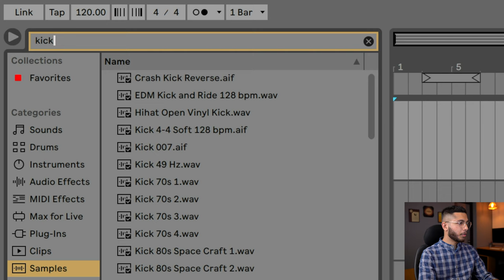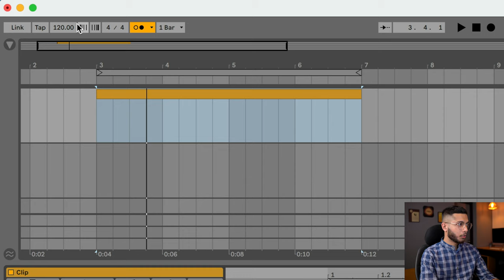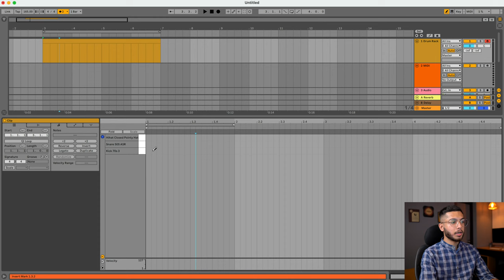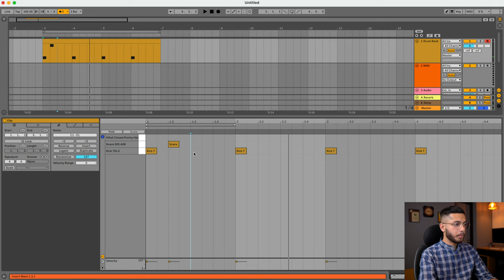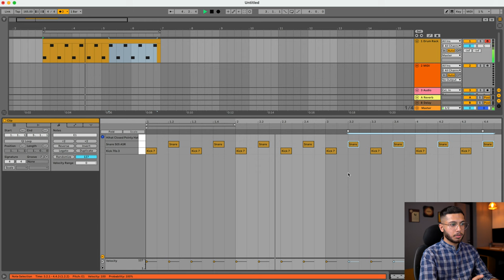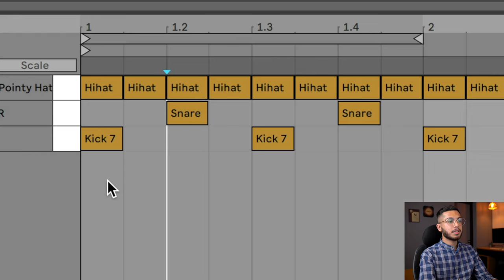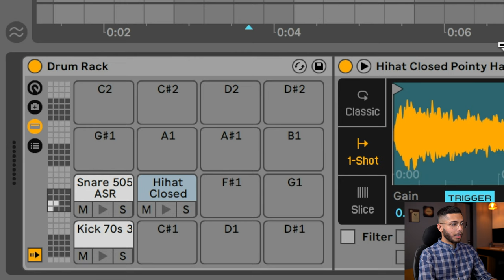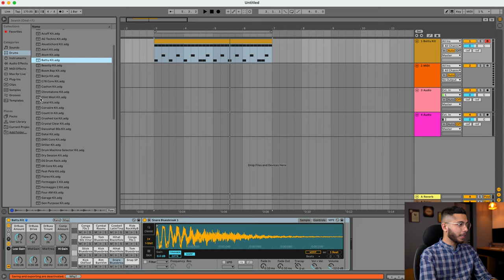Lecture 09: Beat Making, Drum Rack etc. | Ableton Live 11 Tutorials | Mix With Vasudev | Hindi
"Master Ableton Live in 30 Days"

Lecture 09: Beat Making, Drum Rack etc in Ableton Live 11. Keep learning, keep growing 🙏🏻